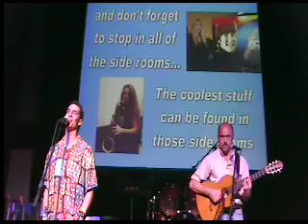Danny Donuts Beatles Medley (Fest '06)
Danny Donuts opens the 2006 Chicago Fest for Beatles Fans with his Music Comedy Medley "Welcome to the Fest" and Special Tribute to Billy Preston. Jim Marlowe on Guitar, Nicole Nigh on Keyboards and Percussion, Michelle Greco on PowerPoint and Patty Murdock as Yoko Ono.